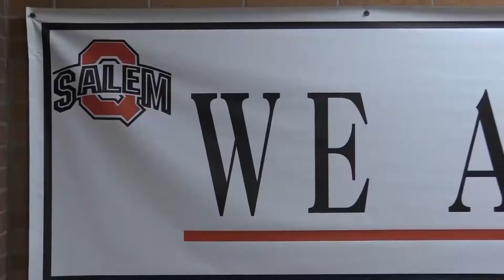Studio 203 4.12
Salem High School and Junior High announcements for Tuesday April 12th.